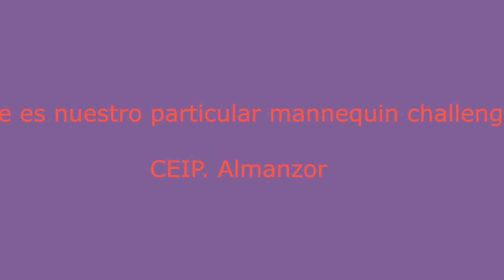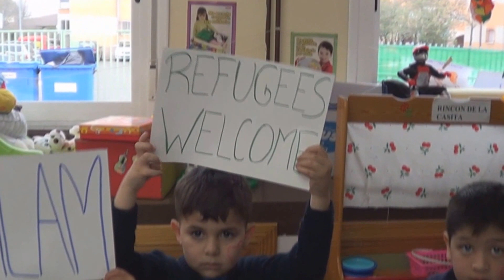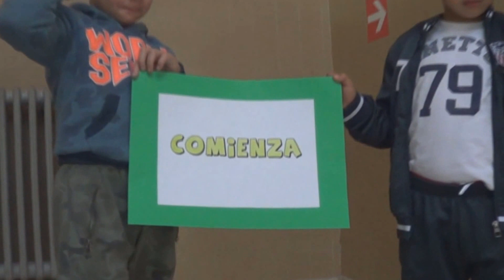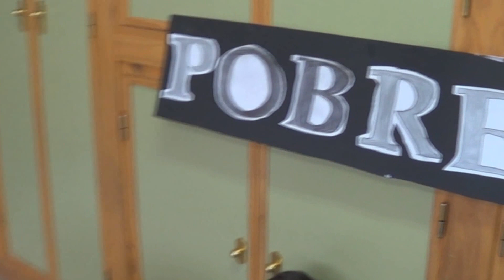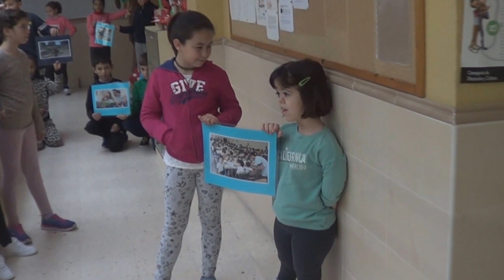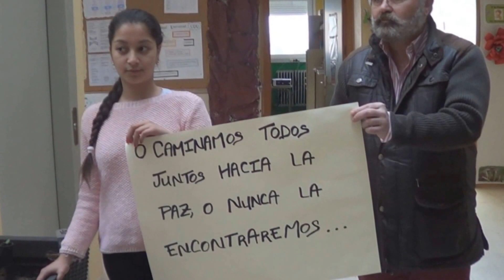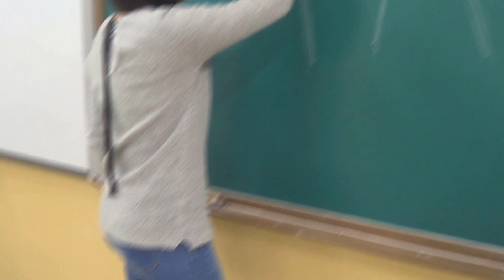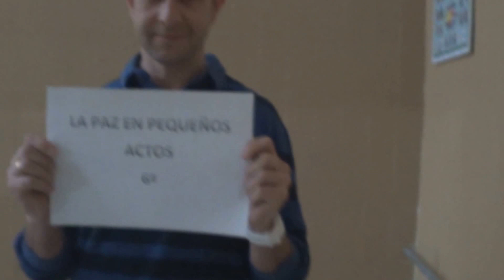Mannequin 2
Celebración Día de la Paz 2017.